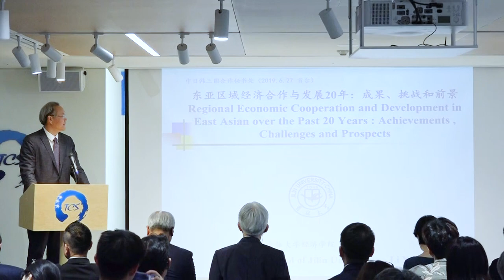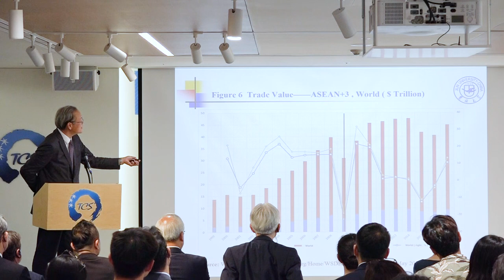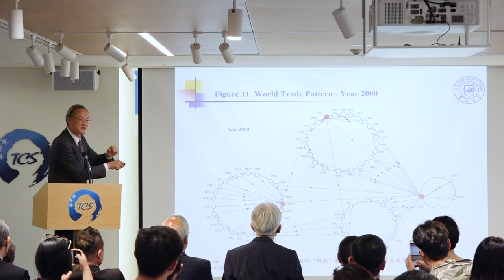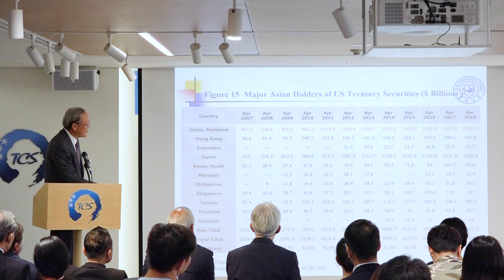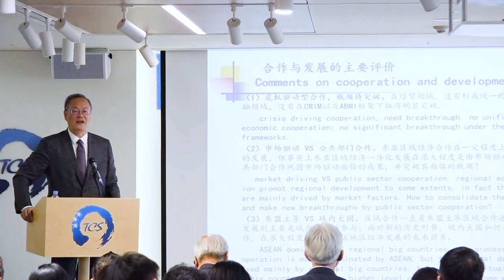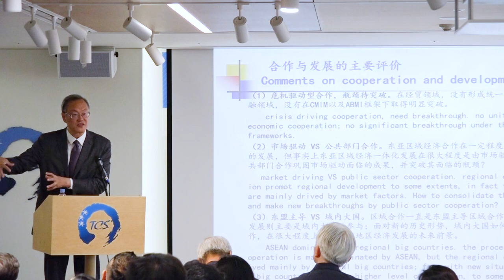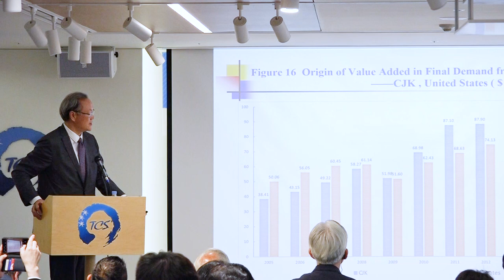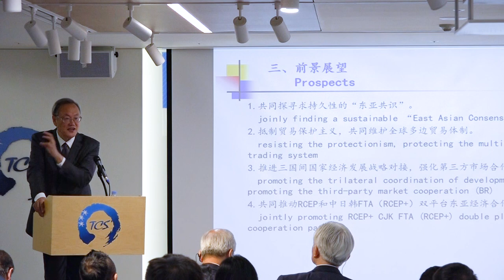[Full Version] Special Lecture by Prof. LI Xiao, Dean of Economics School of Jilin University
On June 27, the TCS and the Sungkyun Institute of China Studies co-organized a Special Lecture by Prof. LI Xiao, Dean of Economics School of Jilin University. The lecture was held under the theme of ‘Effectiveness, Challenges and Prospects of Regional Economic and Financial Cooperation in East Asia’.

In the lecture, Prof. LI Xiao introduced the main achievements of East Asian regional economic cooperation and development in the last 20 years including FTA negotiations, institutional cooperation in financial and monetary fields, and Asian value chains centered in China. Prof. LI explained that the East Asian region has challenges for its regional cooperation and development in economic and financial areas not only due to external environment (China-US trade frictions, increasing uncertainties in global economy) but also internal environment (growing competition in similar industries, different targets of development strategy, nationalism). He concluded that the region needs to jointly find a sustainable ‘East Asian Consensus’, to resist the protectionism and to protect the multilateral trading system, to promote the trilateral coordination of development strategy and the third-party market cooperation, and to jointly promote RCEP+CJK FTA double platform cooperation pattern.